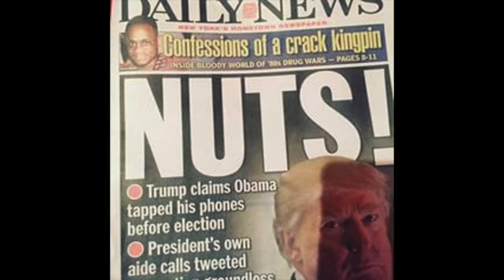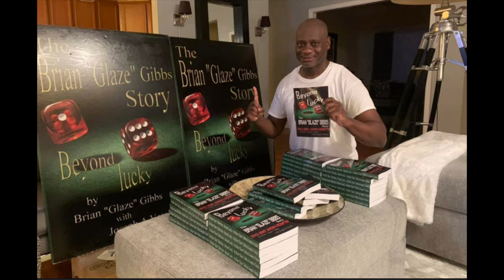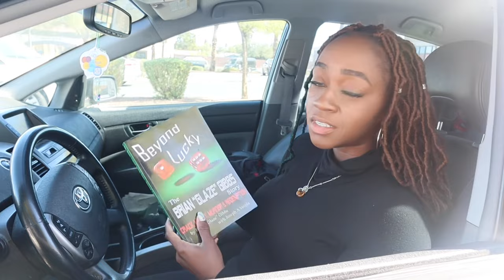THE REAL BRIAN GLAZE GIBBS SPEAK ON THE DOWNFALL OF RASTA CHRIS THE LITTLE GIRLS MAN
Christopher Moore aka Rasta Chris came home recently after serving 30 years in prison. From a few interview I can see he came home a bitter individual.

Link to my book, Beyond Lucky.

In Chris own words he is proclaiming to be a lady man.